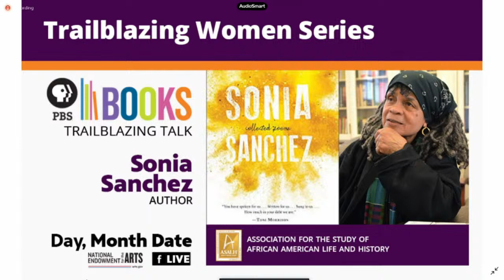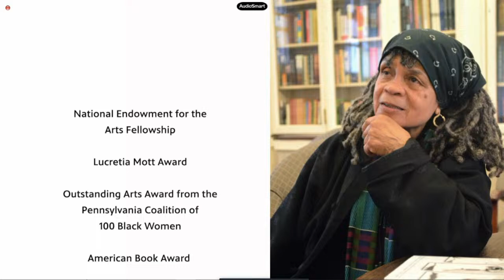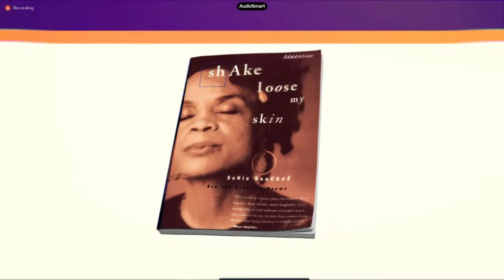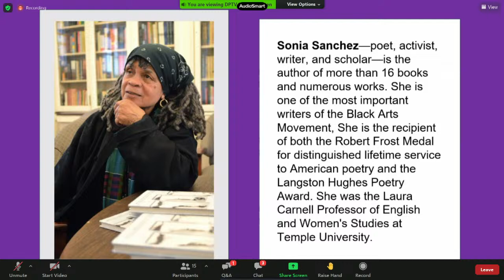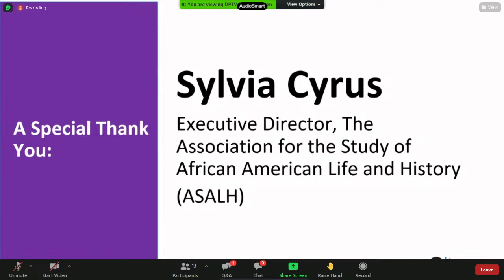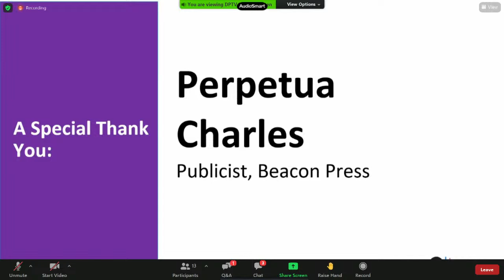ASALH and PBS Books present Trailblazing American Women Writers Project Series: Sonia Sanchez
ASALH and PBS Books partner in presenting Trailblazing American Women Writers Project Series: Sonia Sanchez. The event is simulcast from their Facebook Live.

Sanchez is known as a leader of the Black Arts Movement, and has written over a dozen books of poetry as well as essays, plays, and children’s books. She is known as the first poet to use urban Black English in written form, using rhythm to change the world of poetry. Along with being a leader in the Black Arts movement, she was and continues to be active in the Civil Rights movement.